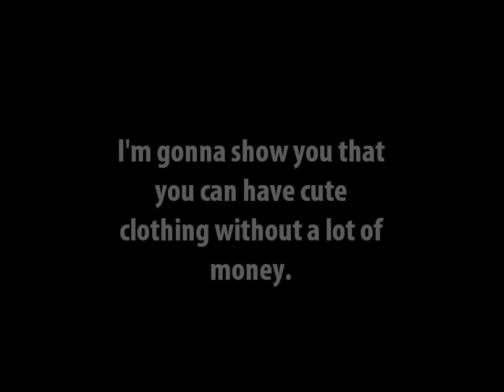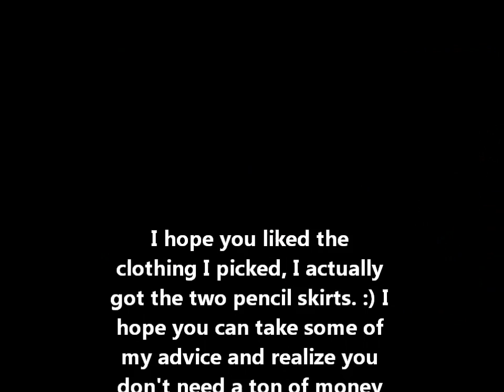Dress for LESS. Follow me around ROSS.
I do own some really amazing pieces from my two favorite fashion designers (Marco Marco & Jeremy Scott) and I am really grateful, but when I am not wearing those things I look around all over for cute clothes! Here are some I found at Ross!